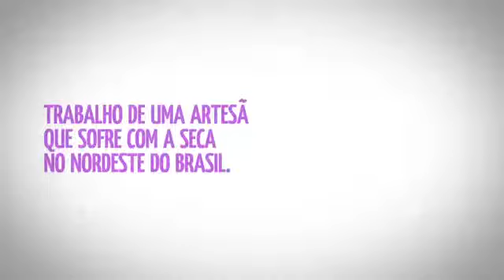IAR - Garrafas de Areia